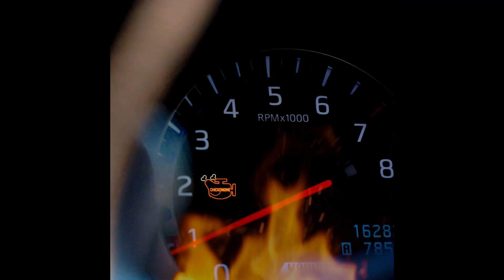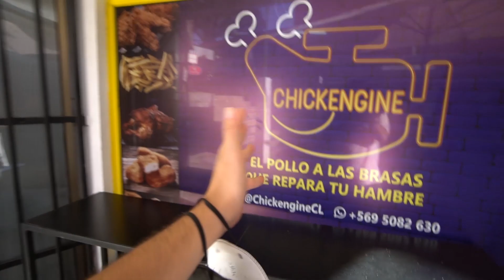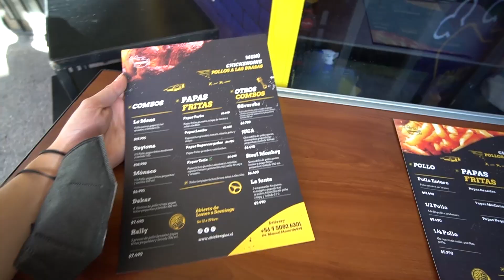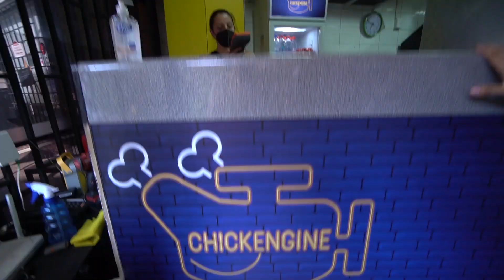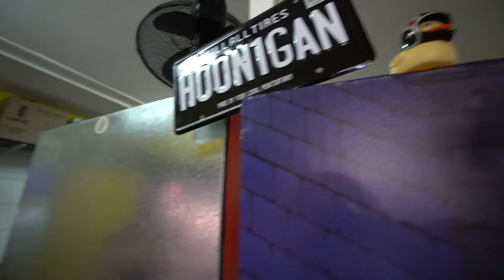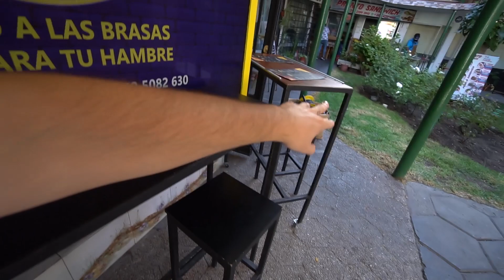🍗 Les PRESENTO mi NUEVO PROYECTO | Pableke